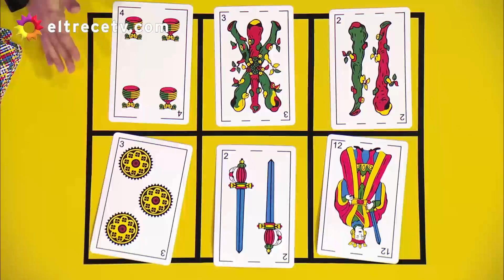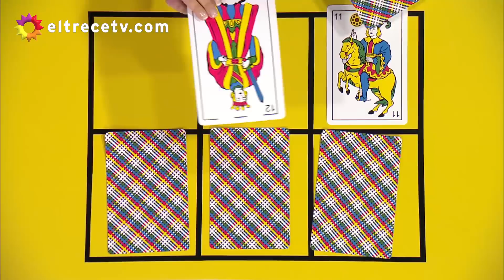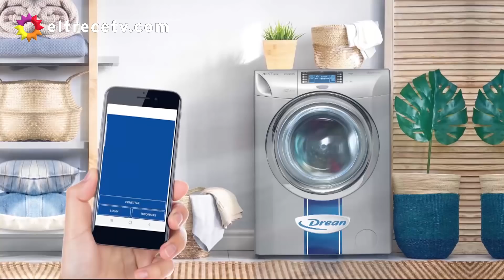Bienvenidos a bordo - Programa 13/10/21 Jugaron Dan Breitman, Adabel Guerrero, Tamara Bella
Invitados: Hernán Drago, Dan Breitman, Adabel Guerrero y Tamara Bella.